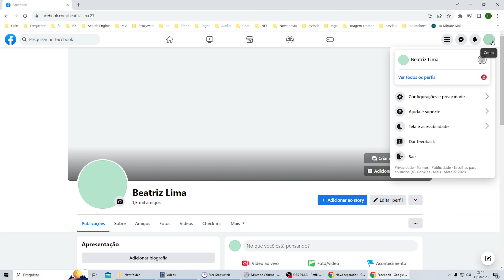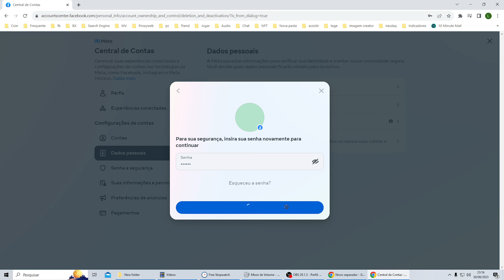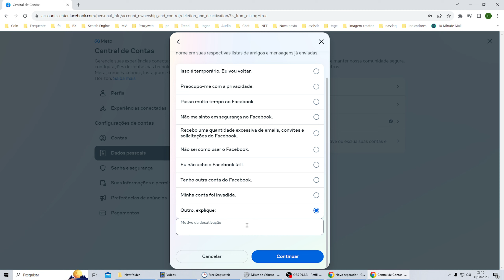Como Desativar o Facebook Pelo PC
Se você tiver mais alguma dúvida sobre Como Desativar o Facebook Pelo PC esse vídeo é pra você.